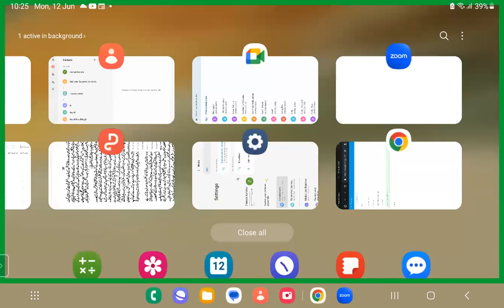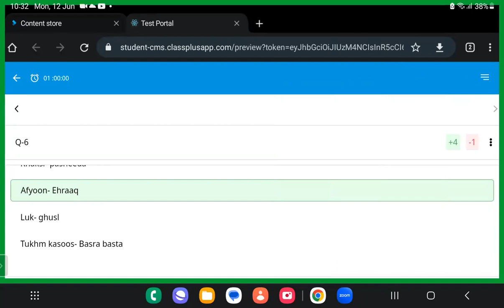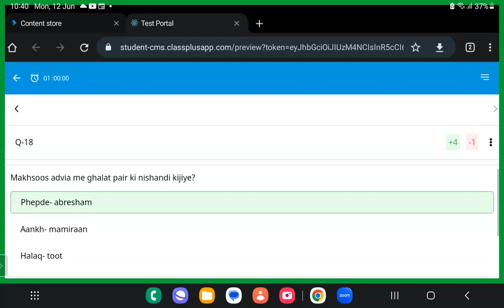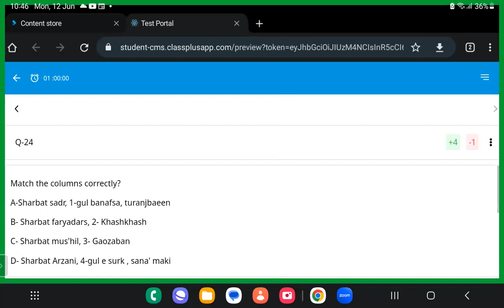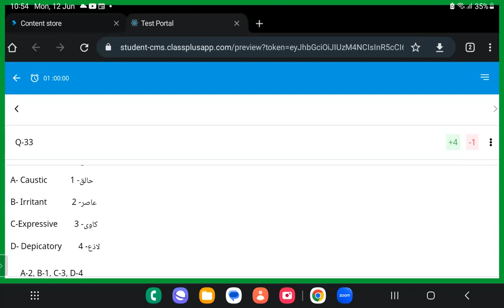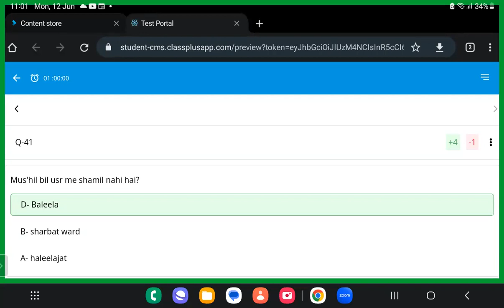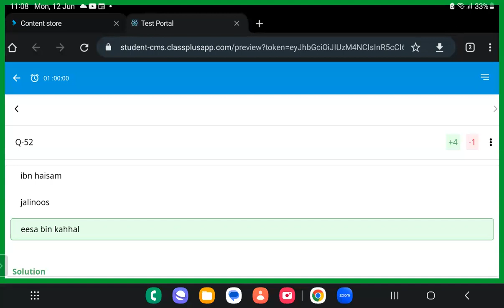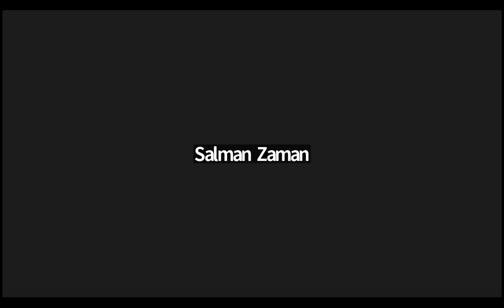Paper discussion in Nishana test series by Unani Achievers